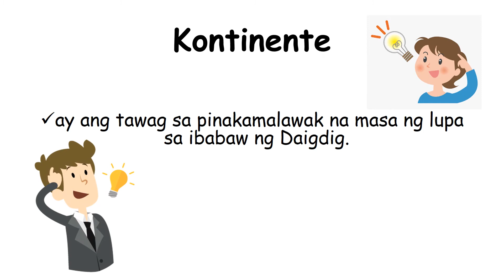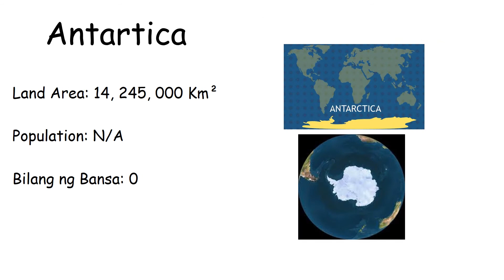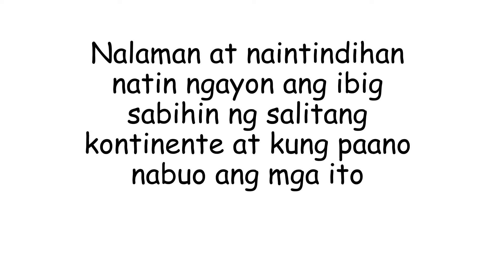Ang mga Kontinente - Araling Panlipunan 8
Video topic for Grade 8